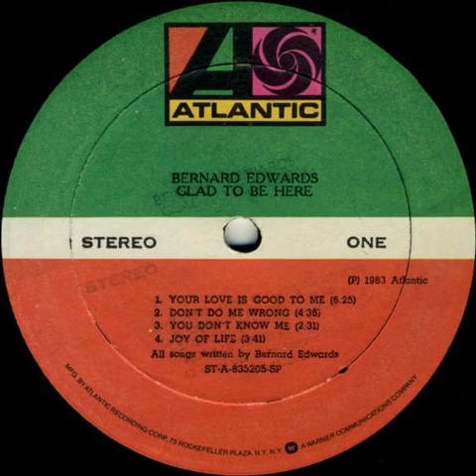Bernard Edwards - Your Love Is Good To Me Backwards